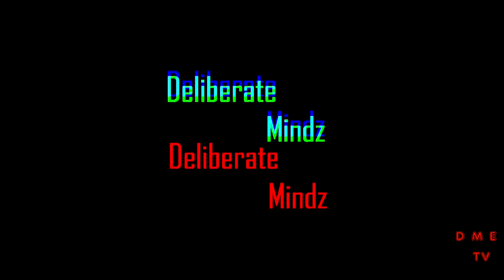PRODUCER NICK PEE-Z PCI SPEAKS ON "CAROLINA WAVE"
South Carolina Producer Nick Pee Z PCI speaks on a platform for Producers located in NC/SC.

Check out the first volume of the "CAROLINA WAVE" on Spinrilla.com